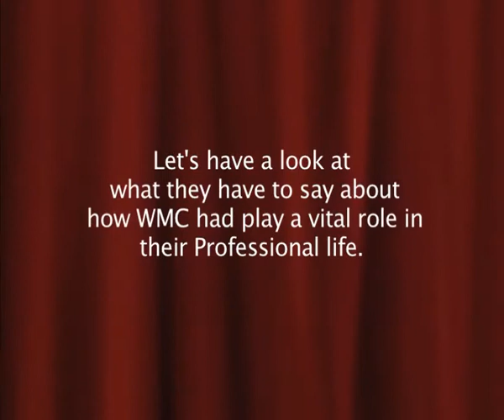WMC's Appreciation ‪Award Ceremony for trainees on ‪International‬ ‪Women‬'s Day‬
Laureate of Women Media Center Faryal Arif, Senior Sub-Editor Samaa TV receiving appreciation award for her performance in journalism on International Women's Day 2016.